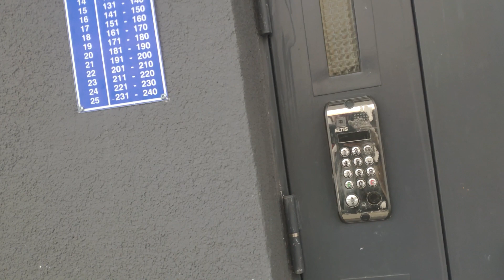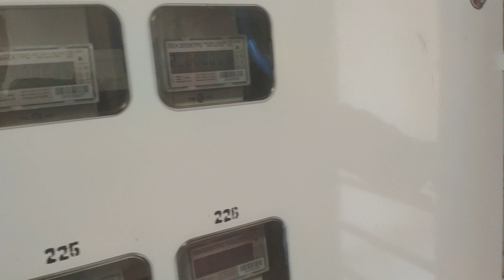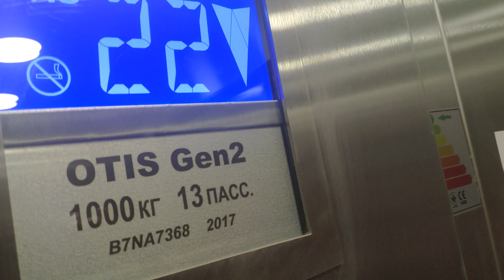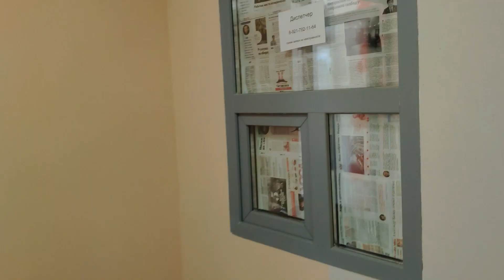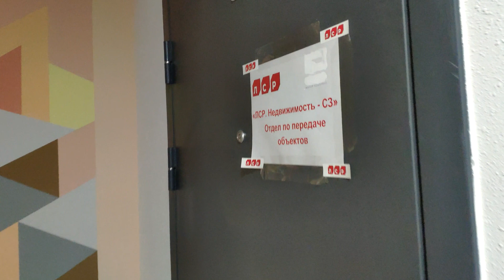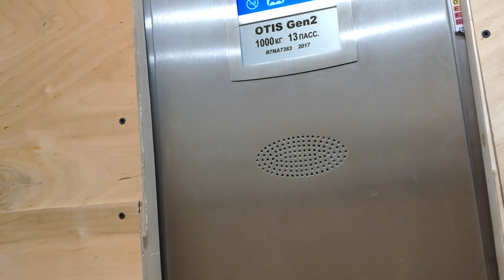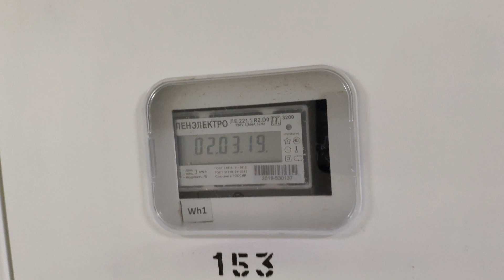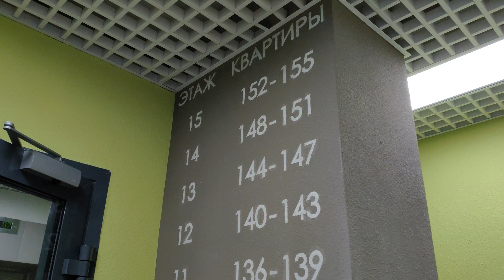ЖК Калейдоскоп группа ЛСР